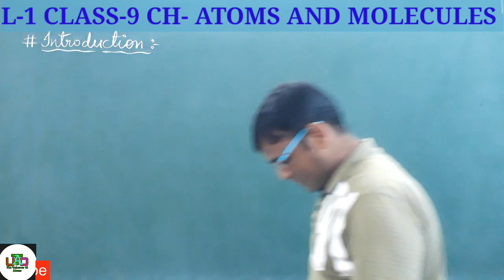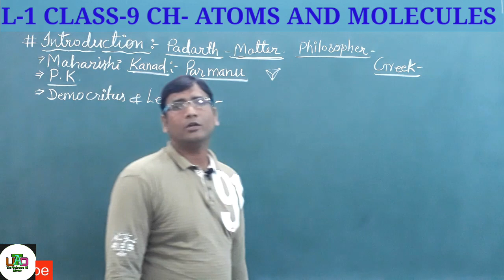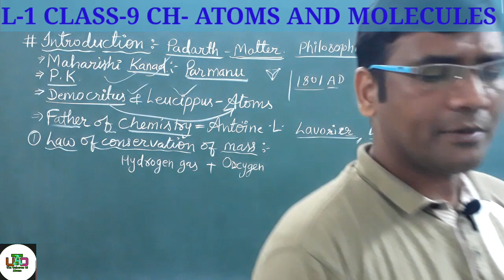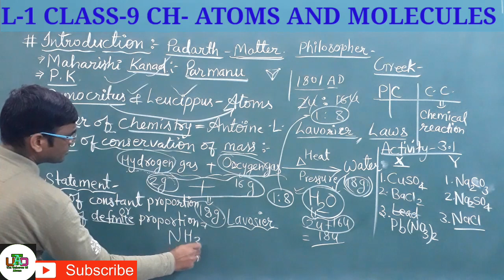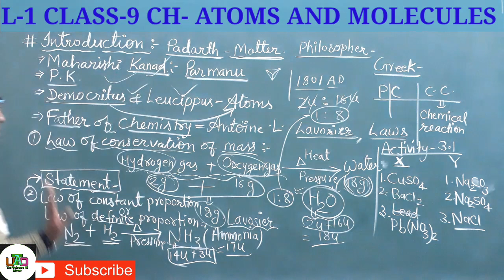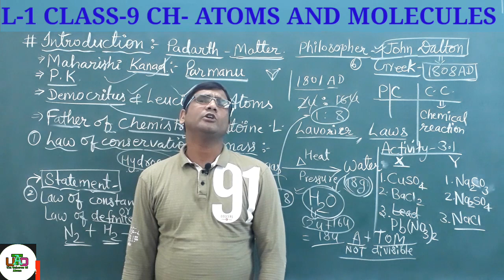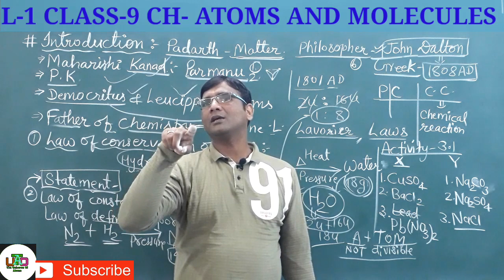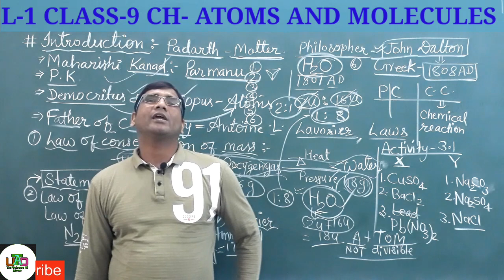L1 CH-ATOMS AND MOLECULES#CLASS-9#NCERT|||SCIENCE|||P.K.SIR|||TUOA